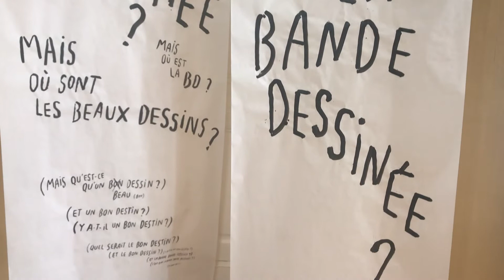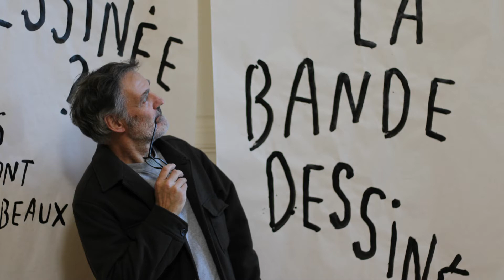Philippe Dupuy, le dessinateur aux deux vies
À 61 ans, Philippe Dupuy a mené deux vies. L’une en fusion avec un autre grand dessinateur de notre temps : Charles Berberian ; une autre, compume une ligne de vie qui se scinde dans la paume de la main, indépendamment de ce duo. Les Rencontres Chaland qui ont débuté hier sous un soleil radieux, font découvrir cette face moins connue de la seule entité bicéphale élevée au Grand Prix du Festival d’Angoulême. Un parcours émaillé de découverte délicates.